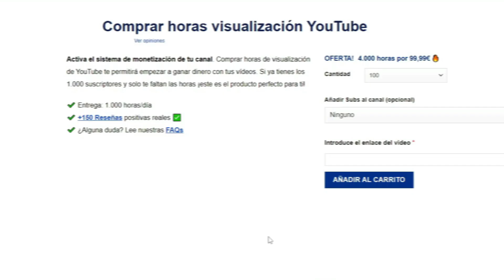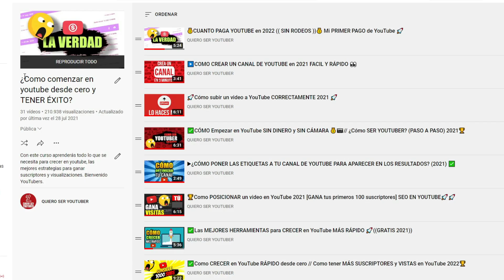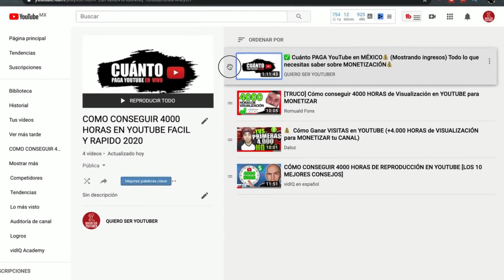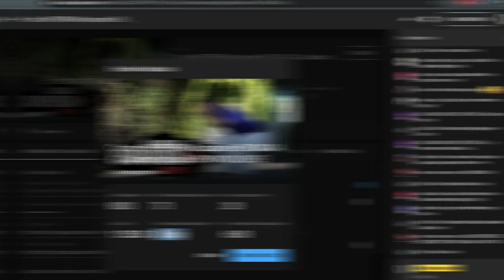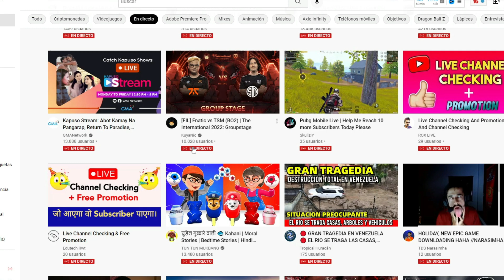Cómo Conseguir 4000 horas en YouTube - Cómo monetizar tu canal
Aplica estos trucos para conseguir 4000 horas de visualizaciones en YouTube y así empezar a monetizar tu canal. Songo de @QUIERO SER YOUTUBER te ayuda a usar todas las herramientas disponibles en YouTube para que tu video pueda ser descubierto por más personas.

🔸Descarga Filmora y edita el video que imaginas.

🔶Contenido🔶
0:00 Los mitos de las 4000 horas
1:04 Playlist en Serie
2:26 Playlist de tracción
3:35 Transmisiones en Vivo

¿Quieres monetizar tu canal de YouTube? ¡Entonces este video es para ti!  Te vamos a enseñar la mejor estrategia para conseguir las 4000 horas de reproducción que pide YouTube para monetizar tu canal. Te mostraremos cómo crear correctamente una playlist en serie, playlist de tracción, transmisiones en vivo para conseguir esas horas más rápido.